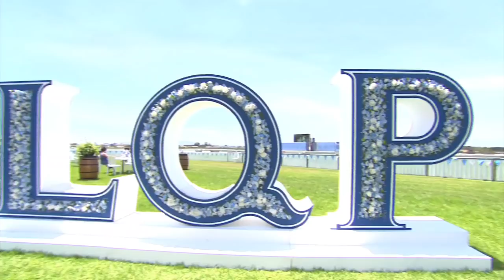Sportsmanship and glamour at the 2019 L'Ormarins Queen's Plate Racing Festival | FULL INSERT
It's the first social event of the new year and Top Billing was there to enjoy all the fashion and sportsmanship first hand.